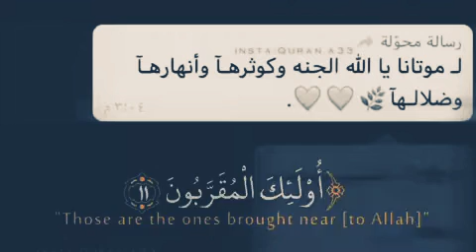اجمل حالات واتس اب|حالات دينيه|حالات اسلاميه قرانيه💚The most beautiful religious cases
لاتنسو الاعجاب وتعليق والاشتراك في القناه تفعيل الجرس

جميله
 جدا تلاوات خاشعه
 تلاوات جميله وهاده
تلاوات مريحه
حلات قرانيه
حالات واتس اب رمضانيه جميله
حلات واتس اب
جميل ومواثره
 حالات واتس اب
قرانيه
 حالات واتس اب
 دينيه
حالات واتس اب
 فيسبوك ديننيه قرانيه
 حالات واتس اب
 جميله جدا ا
اجمل الحالات
 القرانيه
 اجمل الحالات
 واتس اب فيسبوك
حالات قرانيه
 راحه وهدواء
 حالات واتس اب
 لشيخ منصور السالمي اللهم بلغنا رمضان
حالات رمضانيه
حالات واتس اب اسلام صبحي
حالات واتس اب
طارق محمد
 الشيخ محمود الحسنات
 حالات واتس اب
 الداعيه بدر المشاري
حالات
 عن العيد اسلاميه وتهنات
اسلاميه عيد الاضحى وعيد الفطر
حالات اسلاميه دينيه
القارى عبدالرحمن مسعود
حلات واتس اب
 محمد راتب النابلسي 💯
 حالات واتس اب
لشيخ سعيد الكملي
حالات واتس اب
 فيسبوك انستغرام
حالات واتس اب
 مشاري العفاسي
حالات واتس اب
 لشيخ وسيم يوسف
حالات واتس اب
القارى رعد الكردي